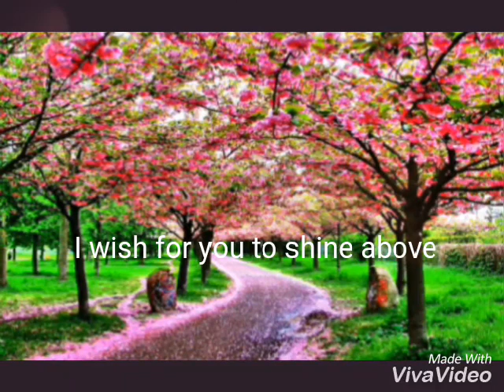ハナミズキ || 一青窈 || Hanamizuki - Hitoto Yo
My favourite Japanese song